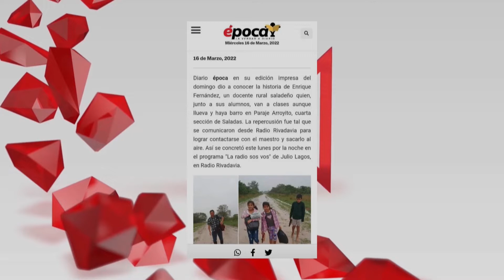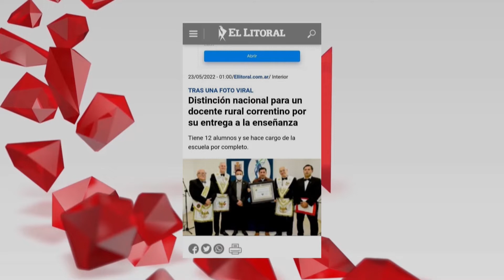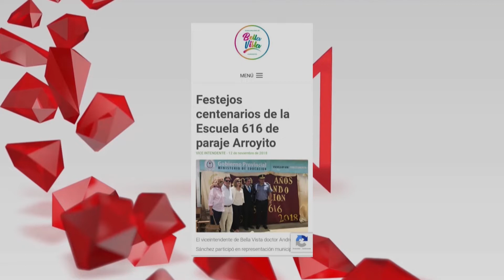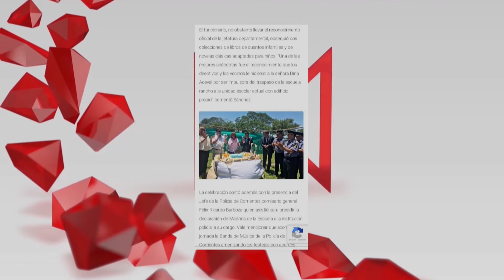ENRIQUE AGUSTIN FERNANDEZ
INVITADO: ENRIQUE AGUSTIN FERNANDEZ – Docente Escuela 616 – Paraje Arroyito / Saladas
TEMA: Recibió el galardón al mérito en reconocimiento por la acción humanitaria en el campo de la educación de parte del Supremo Consejo Federal del grado 33 de la República Argentina valorando el mérito civil a la solidaridad humana